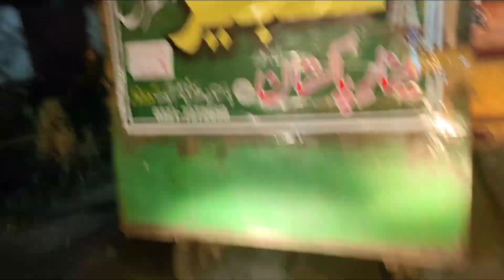Sehrish ko Mila Gift 🎁🥰 [Episode 3]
And comment this video or share My Channel 🤣

Or next video😱